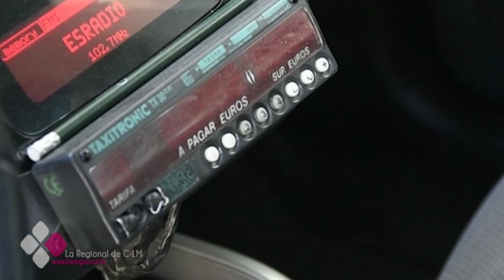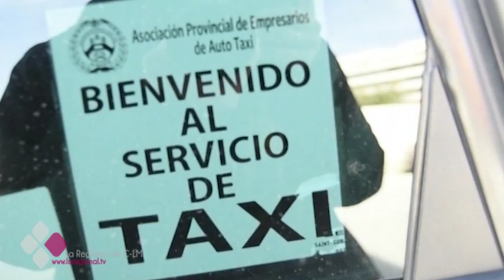LA REGIÓN MÁS BARATA PARA COGER UN TAXI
Castilla-La Mancha vuelve a ser, en 2016, una de las comunidades autónomas con las tarifas de taxi más baratas de nuestro país. Albacete y Cuenca se encuentran entre las 10 ciudades con el servicio más asequible de la península. Así lo refleja el estudio publicado por Facua, dónde, por otra parte, critican que se cobren suplementos durante los fines de semana o por recorridos desde estaciones de tren o aeropuertos. Sin embargo, el sector del taxi no opina lo mismo.